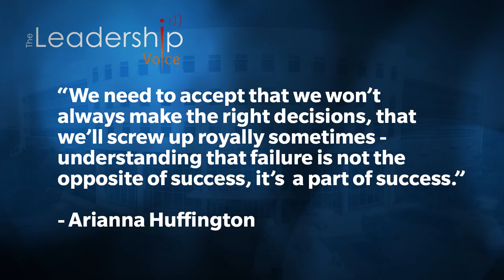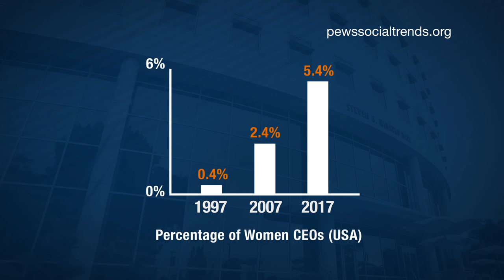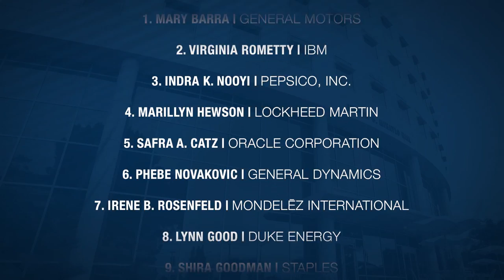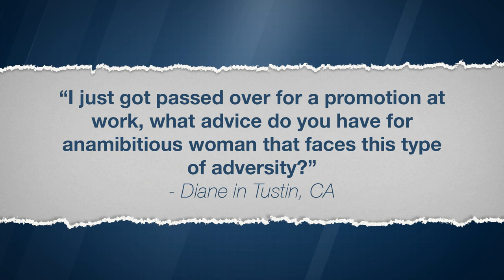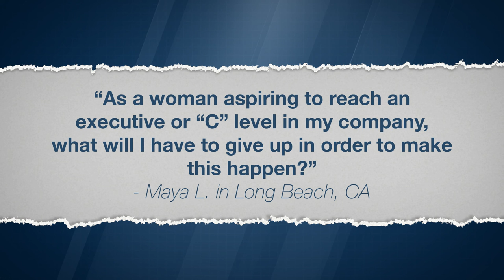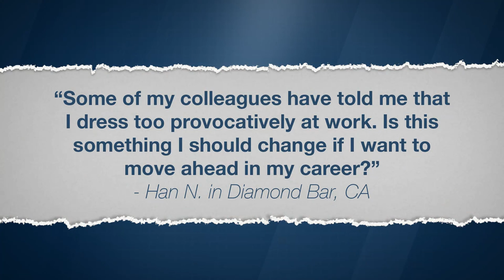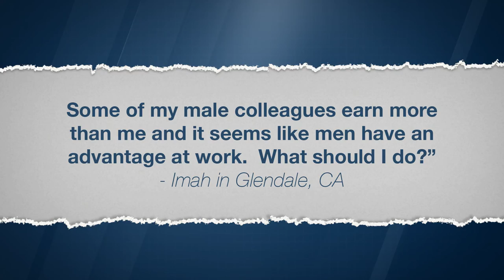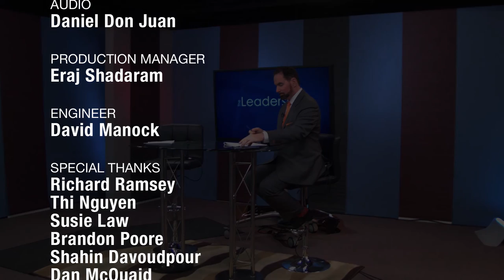Women in Leadership | The Leadership Voice Season 1 Episode 7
"Women in Leadership" - Featuring Kim Letch, Managing Partner of Ernst and Young and Scharrell Jackson, Partner, COO/CFO of Squar Milner. Special Leadership Lesson delivered by Dr. Goli Sadri.